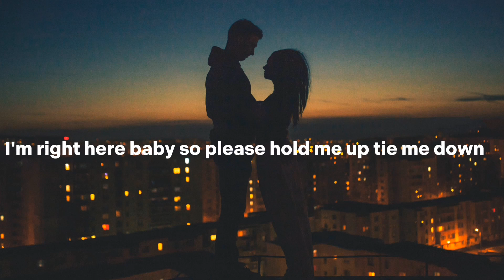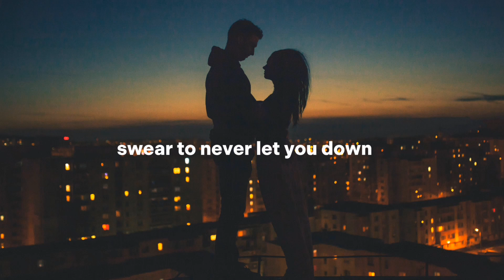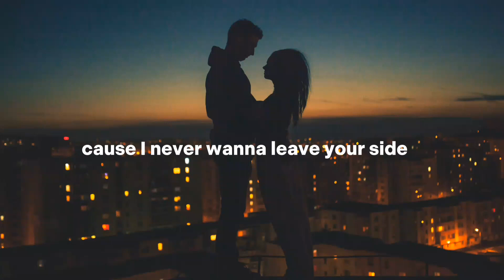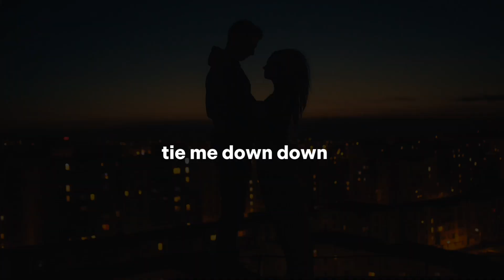Gryffin feat. Elley Duhe - Tie Me Down | Lyrics Video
Bismillahirrahmanirrahim

Prayin' to God that I feel the same
So don't try, 'cause you'll end up losin' it
Stay
Swear to never let you down (never let you down)
And it's been eatin' me alive (oh)
You can never let me go (never let me go)
Down, down